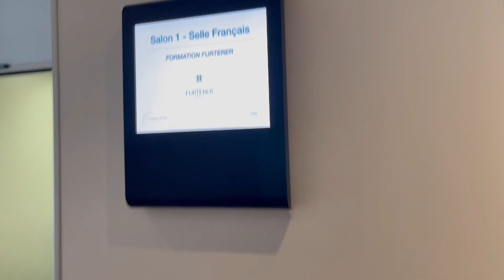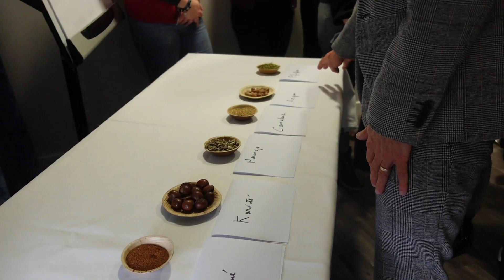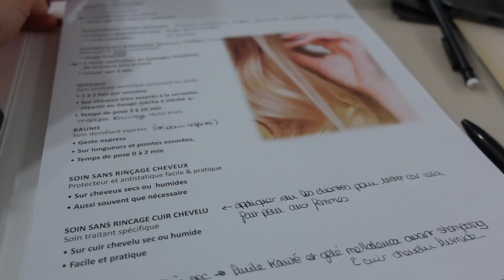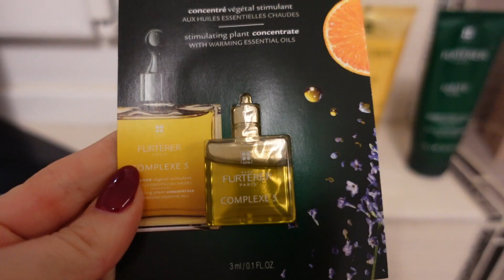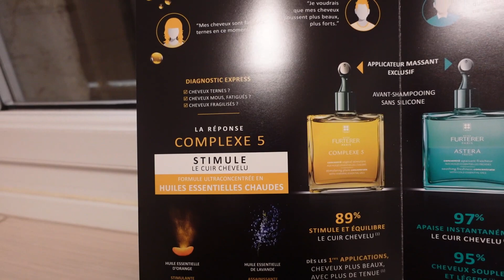❥ Formation FURTERER à Cabourg {VLOGMAS 4} 100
Wahou c'est le 100 eme VLOG incroyable comme ça va vite..
Aujourd'hui c'est. direction Cabourg pour une formation Capillaire avec la marque FURTERER.

❥ Bienvenue sur notre Chaîne YouTube, nous sommes un couple marié passionné de Vidéo, d’appareil et de montage.
Camille 29 ans et P.a 34 ans.

❥ Nos vidéos sont filmé principalement avec :
Nikon Z7, feat Dji Ronin SC
Sony ZV1

Insta 📸 : Refletgrenadine
Vinted 👗 : refletgrenadine